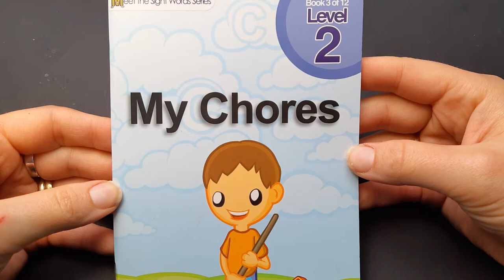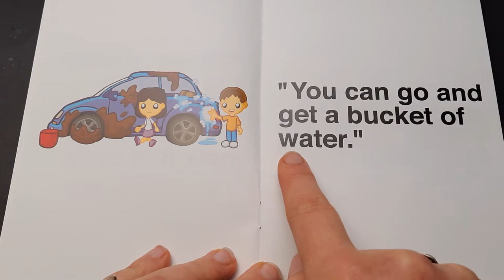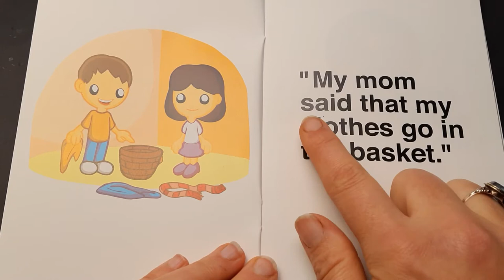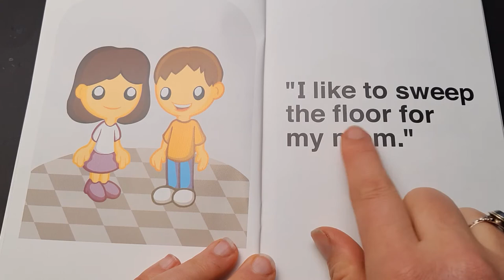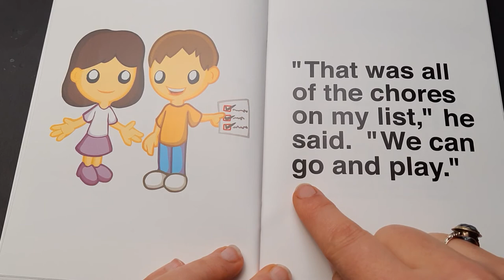Read Along & Practice Sight Words (Grades 1 to 2) 'My Chores'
Choral reading (reading aloud at the same time) helps improve children's reading fluency, vocabulary and confidence.

This book was purchased from Preschool Prep Company. We love their materials at our house and use them all the time.

Below is the company website for your interest.

More About Choral Reading:

reading aloud in unison with a whole class or group of students. Choral reading helps build students' fluency, self-confidence, and motivation. Because students are reading aloud together, students who may ordinarily feel self-conscious or nervous about reading aloud have built-in support.

Why use choral reading?

It can provide less skilled readers the opportunity to practice and receive support before being required to read on their own.

It provides a model for fluent reading as students listen.

It helps improve the ability to read sight words.

How to use choral reading:

Choose a book or passage that works well for reading aloud as a group:

Patterned or predictable (for beginning readers)

Not too long

At the independent reading level of most students

Provide each student a copy of the text so they may follow along. (Note: You may wish to use an overhead projector or place students at a computer monitor with the text on the screen)

Read the passage or story aloud and model fluent reading for the students.

Ask the students to use a marker or finger to follow along with the text as they read.

Reread the passage and have all students in the group read the story or passage aloud in unison.

Watch: Choral Reading

Read along with us as we model fluent expressive reading using text cues as kids follow the text silently. Then, go back to the beginning and have your child read aloud together with us.

Be sure to carefully match the text to your students' reading level and to check in to be sure the kids are understanding what they are reading aloud.